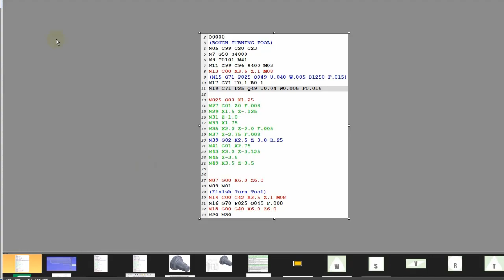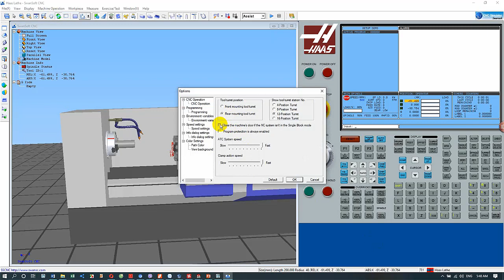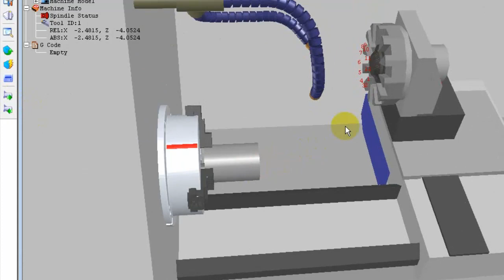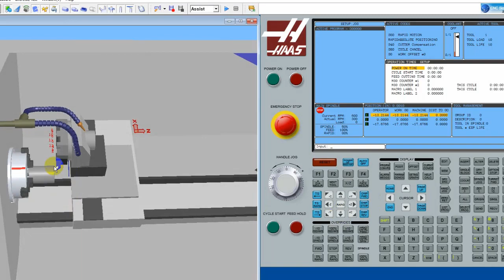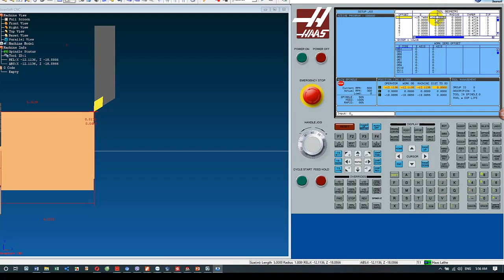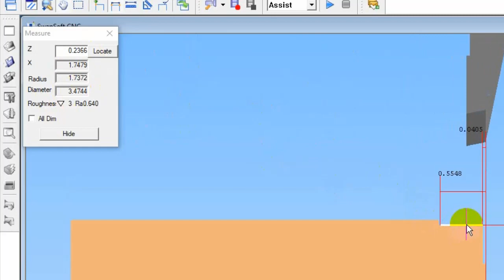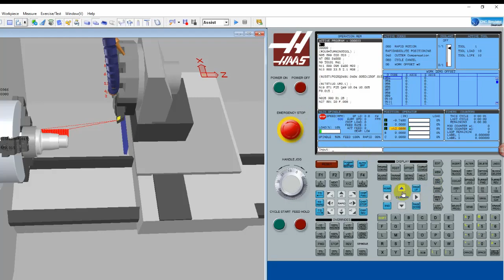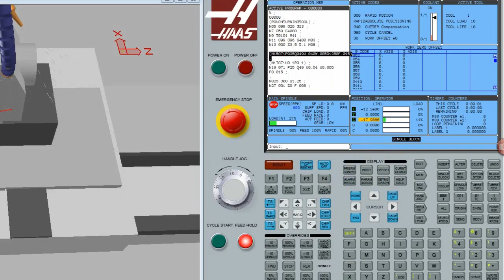Operating Instructions for cnc lathe hass | using cnc lathe hass | cnc programming lathe hass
Vận hành máy CNC Hass thì thường gồm vận hành máy tiện và vận hành máy phay, tương ứng với Lathe và Mill, trong vận hành thì máy phay có lẽ được nhiều người tìm hơn cả, do sử dụng nó khó hơn tiện.
Giới thiệu :
• Giao diện của các bàn phím thao tác
• Ý nghĩa của từng nhóm lệnh
• Thao tác cơ bản khi sử dụng máy tiện Hass
• Khắc phục một số lỗi cơ bản khi sử dụng máy tiện Hass
• Giải thích các câu lệnh và thông báo trên màn hình
Panel điều khiển của tất cả các trung tâm gia công do Haas sản xuất được thiết kế công phu với nhiều phím chức năng đơn để cải thiện năng suất gia công của người vận hành.
Best regards,
Xin chào mọi người, mình là Liam. Cảm ơn các bạn đã ủng hộ.
❤️ Các kênh khác của Liam: ❤️
Cảm ơn bạn đã xem video của tôi. Hãy SUBSCRBE, LIKE và CHIA SẺ video. VÀ NHIỀU VIDEO QUAN TÂM KHÁC TRONG KÊNH…. HÃY VÀO KÊNH ĐỂ XEM. ^^
► © Bản quyền thuộc về Lythanhhai